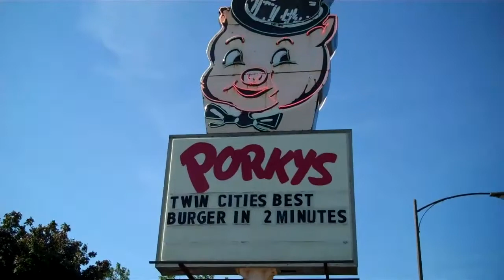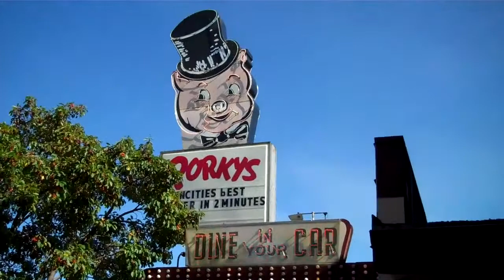Porkys Saint Paul MN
My 1st time at Porkys on University St. Paul  - good eats!!